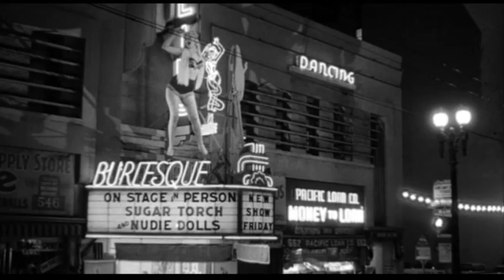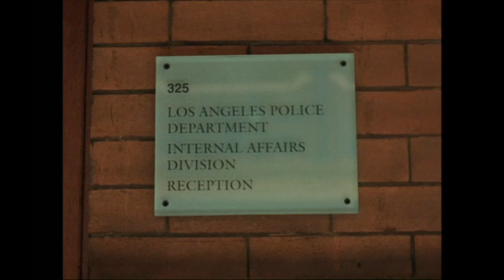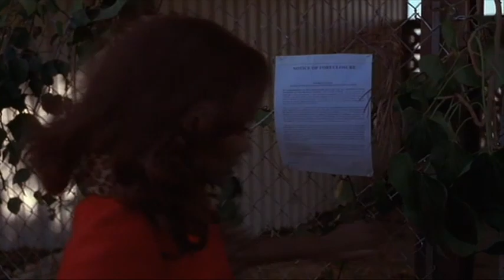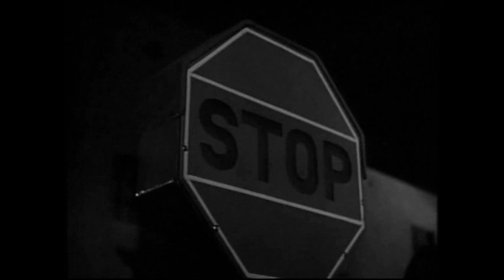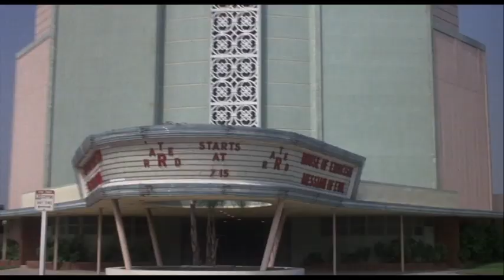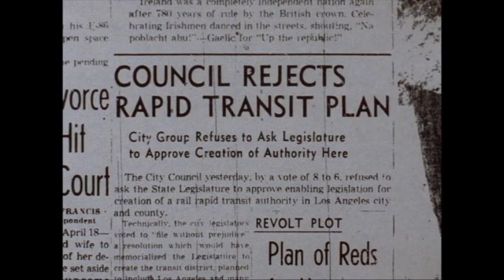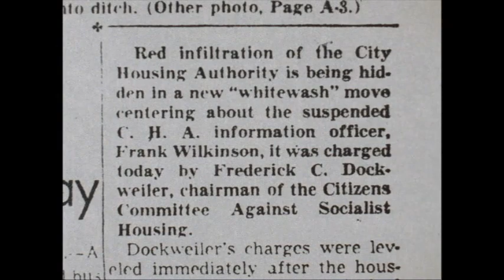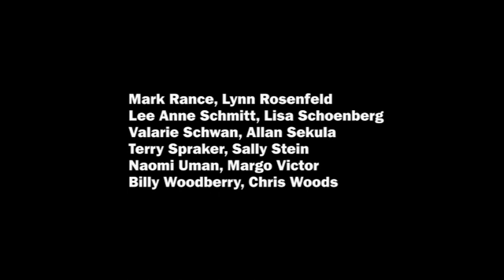"LOS ANGELES PLAYS ITSELF"